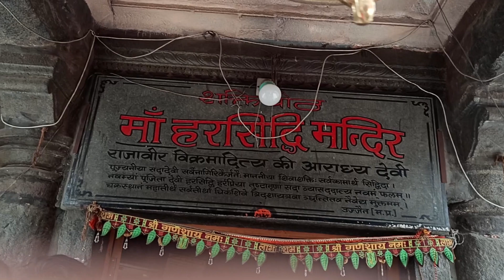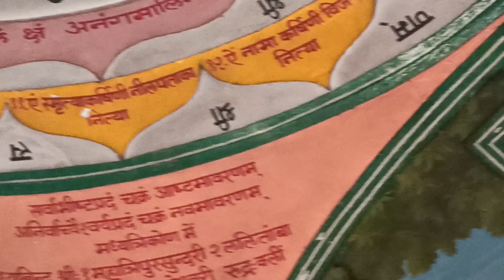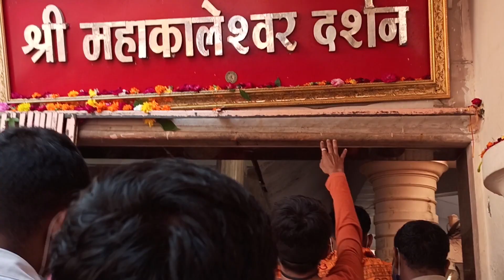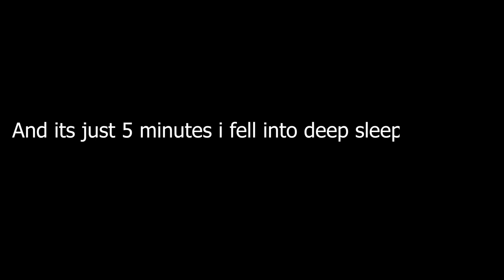UJJAIN AND OMKARESHWAR VLOG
Vlogging Gear (Product link which i daily used)
HONOR Magic Smart Watch
Gimbal Tripod
Gorilla Tripod
Old Laptop
New Laptop
Hair Dryer
Smart Router 4C, 300 Mbps
Old Mobile
Smart Watch Glass
Learning Kids Pillow

I live in my village and love making vlogs, short movies editing.
I am currently work as a IT Engineer in a Reputed company.